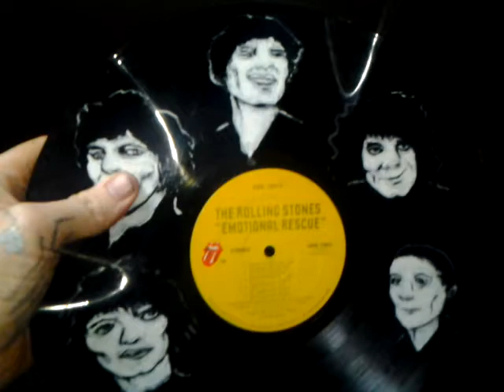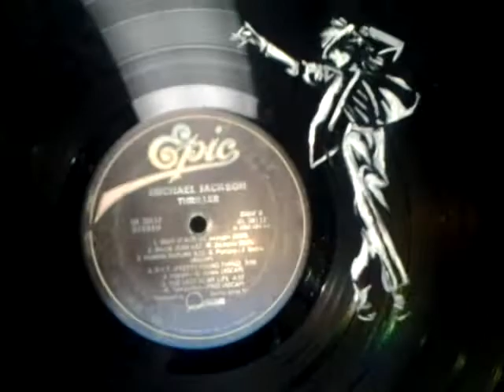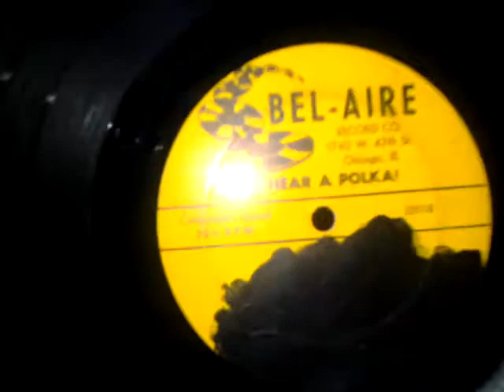Paintings on vinyl records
This is my hobby and job. Hope you enjoy the art. Hit me up if you need some work done!